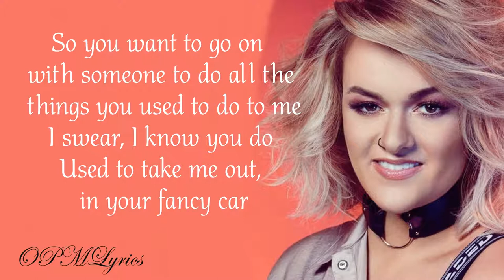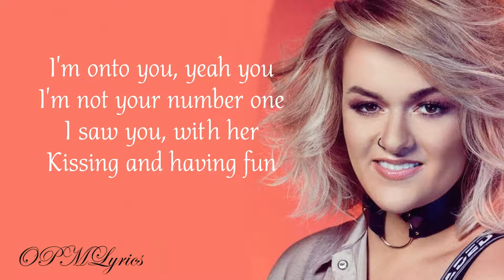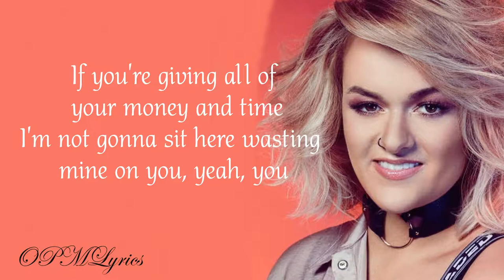Grace Davies - Ciao Adios - [Lyrics]